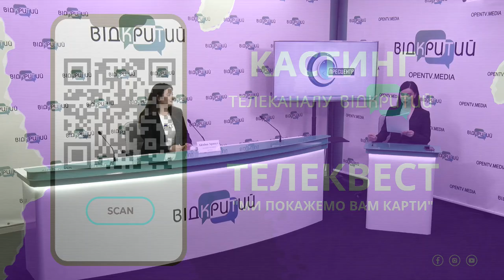«Відкритий» оголошує кастинг на зйомку у телеквесті «Ми покажемо вам карти»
Спікерка:

Айміна Арнаут – художня керівниця проєкту